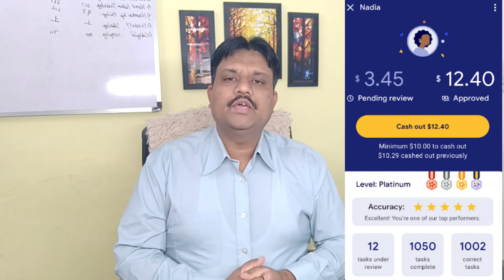कमाओ Rs100 से Rs. 500 Daily // Google के साथ काम करो घर बैठे कमाओ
Regards

Manjit Singh